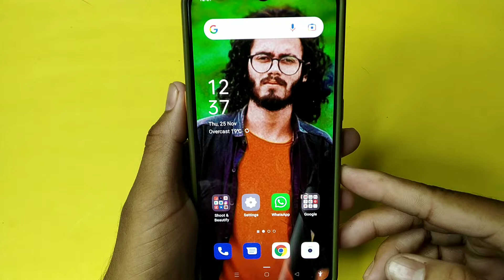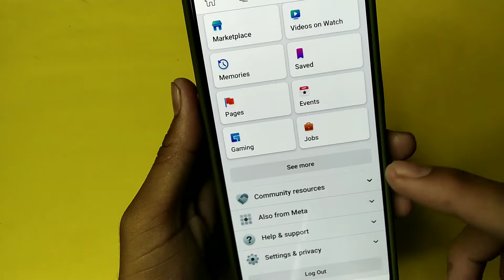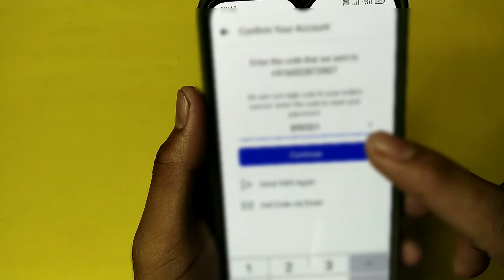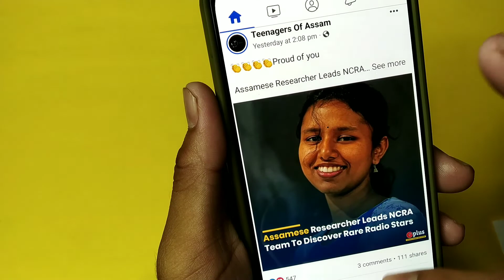Facebook ka password bhul gaye ho to pata kese karen | how to reset Facebook password | fb password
Namaskar dosto. Sahil4u me aaplogo ka swagaat hai . Es Video me aaplogo ko batayunnga ki facebook ka password bhul gaye to kya kare , how to reset facebook password , facebook ka password bhul gaye to kaise pata kare . Video ending Tak pura dekhna toh apko maalum hoga .

Facebook ka password bhul gaye to Kaise pata Karen

 See Facebook Password Once logged in

 Show Facebook Saved Password

 Show Fb Password logging

 How to reset facebook password on android mobile hindi 2021

 Reset FB password

fcebook ka password bhul gaye to kya kare

 facebook ka password or username bhul gaye kya kare

 how to recover facebook password or username

 Facebook Ka Password Agar Bhul Geye Ho To Kaise Pata Kare

 how to reset Facebook password in hindi

 Facebook Password Kaise Pata Kare 2022

 Facebook ka Password Bhul Gaye to Kya Kare 2022

 How to Recover Facebook Password in Hindi 2021

 Facebook password bhul gaye to kaise change kare

 How to reset facebook password 2021

 How to recover Facebook ID after number closed

 number band ho gaya fb id Ka possword kaise badle

 how to recover facebook password without confirmation reset code

 how to change facebook password on phone